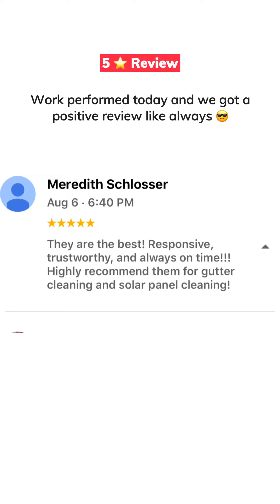Solar Panel & Gutter Cleaning Los Angeles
Here we have a routine quarterly maintenance cleaning to keep the homeowners producing 100%  solar energy. Along with some gutter cleaning to remove the excessive bird debris.